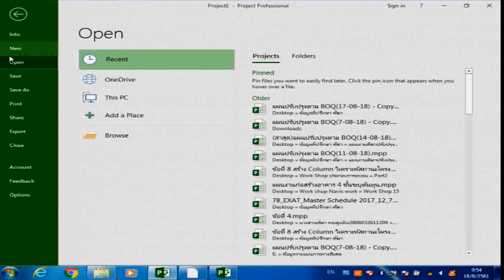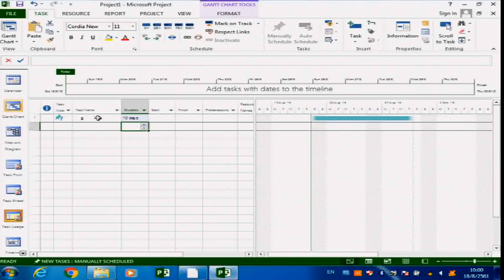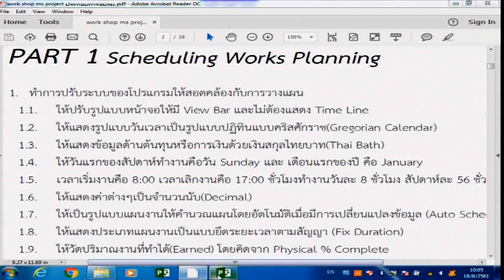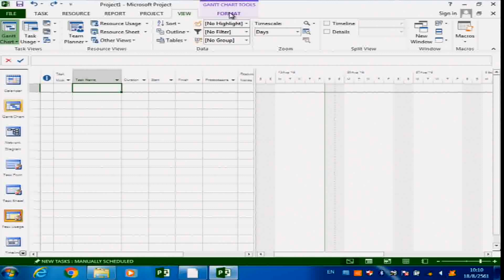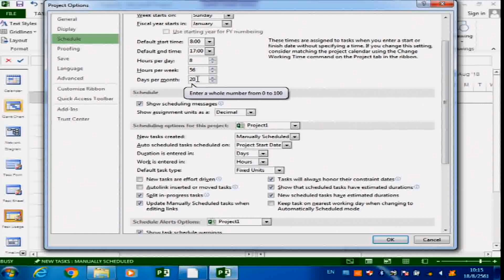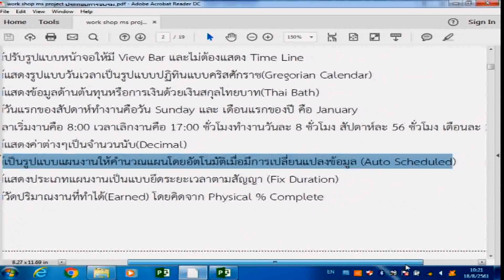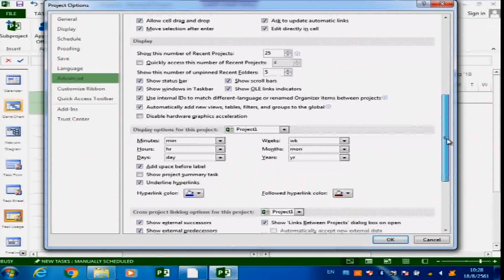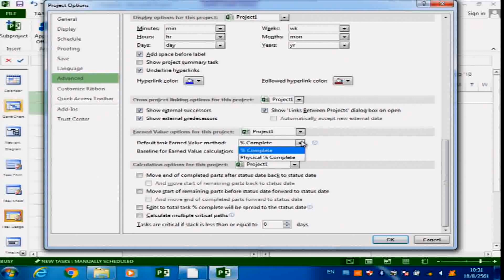การใช้ Microsoft Project (2016) เพื่อบริหารโครงการก่อสร้าง รุ่นที่ 8 (3 / 18)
การใช้ Microsoft Project (2016) เพื่อบริหารโครงการก่อสร้างอย่างมืออาชีพ รุ่นที่ 8

วิทยากร : ผศ.ยุทธนา เกาะกิ่ง และ ทีมงานพระจอมเกล้าพระนครเหนือ
โดย : Tumcivil.com

อบรมวันเสาร์ที่ 18 ส.ค. 2561 และ วันอาทิตย์ที่ 19 ส.ค. 2561